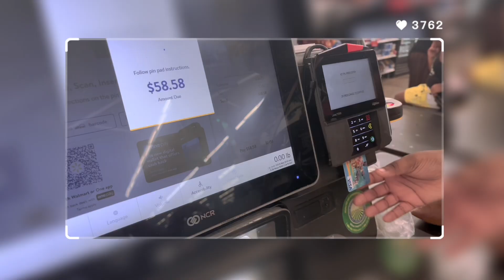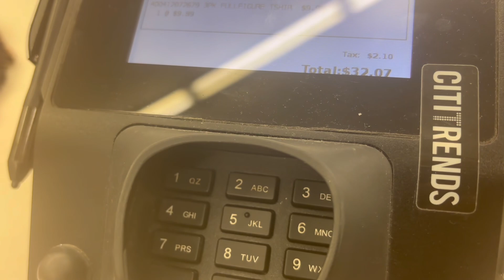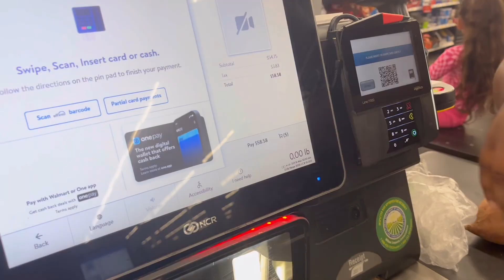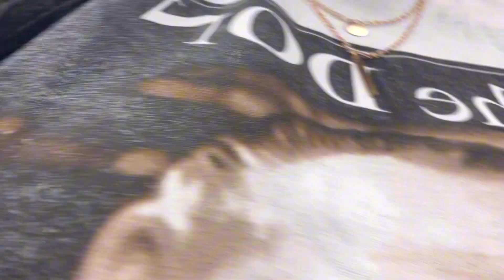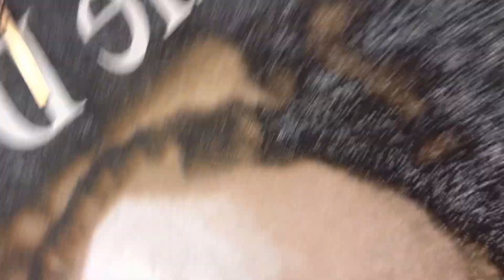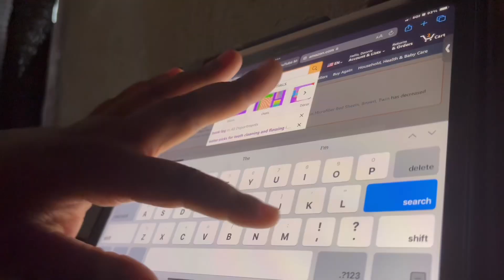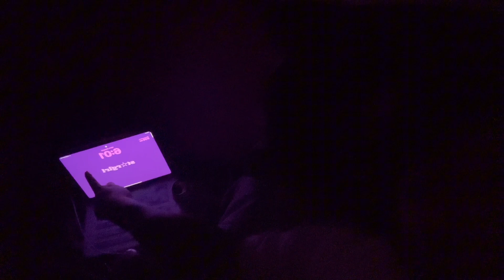Episode001ꨄ:Cꨄllective back to school vlog Sophomore & Senior year 📚📓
[ filmed and edited by me ] @Dcharm Takeover

Hey Bestie Westie !!!,  I hope you guys are having a wonderful morning, afternoon or evening wherever you are/Watching !! ❤️‍🔥

✿ Watch and click videos or vlogs or playlists I mention

✿ Keep up with ur girls ✿:
Keara Instagram:@janee.simone09
Breonia Instagram:@jania.renee07
Lemon8:@dcharmtakeover
Current subbie count:207
Goal subbie count:500

 ✿ Postdate/schedule ✿:
Monday Wednesday Friday 5:00 sometime Sunday 2:00

 ✿ FAQ ✿:
Name:Deonie (De-on-ie)
DOB:April 28 03(BIG TAURUS (♉️)
Age:21 (at the time of uploading)
Zodiac sign:Taurus (sun), aries (moon), gemini (ascendent/rising )
Favorite color: purple red blue ect
Jamaican 🇯🇲,Guyanese 🇬🇾,Bahamian🇧🇸 Islandbabe

Camera:iPhone 15plus 🖤
Editing software: VLLO, CapCut
Thumbnail software:CapCut,Phonto